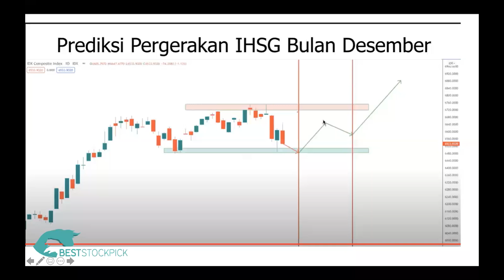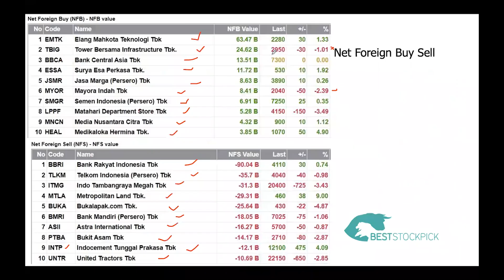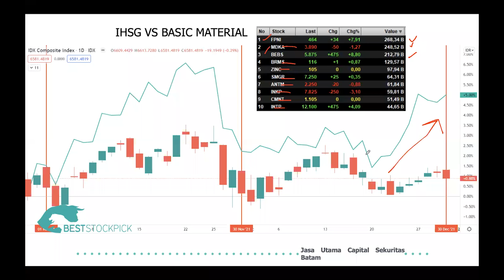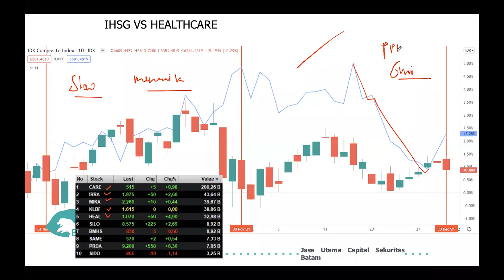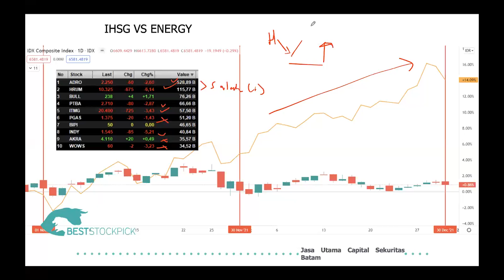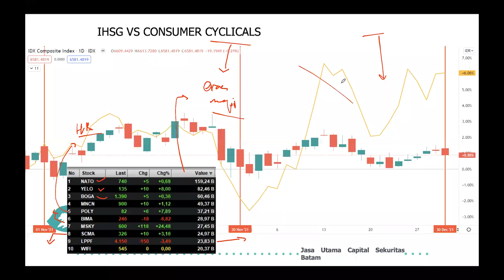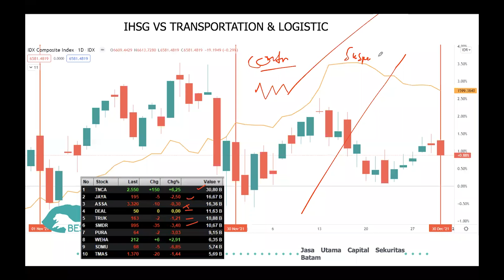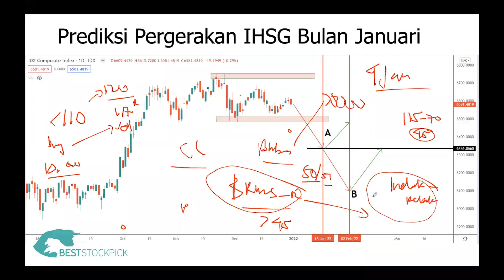MONTHLY MARKET UPDATE DESEMBER DAN PREDIKSI IHSG JANUARI 2022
MONTHLY MARKET UPDATE DESEMBER DAN PREDIKSI IHSG JANUARI 2021